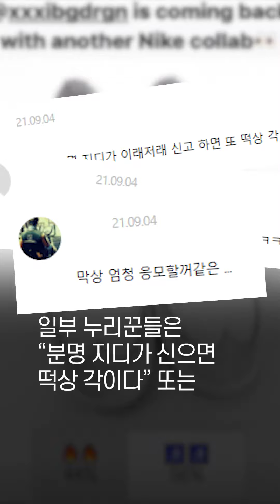또 만난 GD와 나이키... 피스마이너스원 ‘권도1’ 리셀가 주목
한 번도 당첨된 적 없지만 이번에도 당연히 도전!!!👟